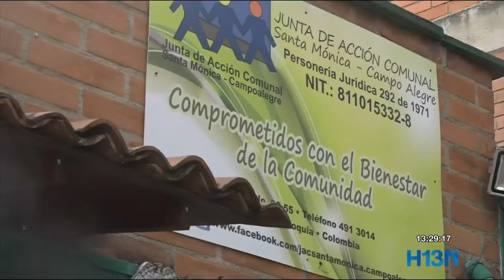Mejores líderes sociales serán el Gran Comunal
La Gobernación de Antioquia lanzó la estrategia Gran Comunal, una iniciativa que busca resaltar los proyectos de  los lideres más destacados del departamento.